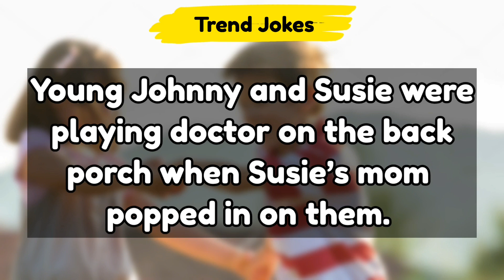😂 Best Jokes of the Day | Dirty Jokes | Funny Jokes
This is our 76th Funny Jokes. In this dirty joke , Young Johnny and Susie were playing doctor alone and. 😁🤣

we collect lots of jokes such as dirty jokes , Dad jokes , Funny Jokes , bar Jokes and. 😊😁

The whole Funny Joke is :

Young Johnny and Susie were playing doctor on the back porch when Susie’s
mom popped in on them. “You’re going to get a good licking when daddy gets
home,” she said.
Susie replied, “Johnny’s been doing that all afternoon.”

The second Joke is:

Q. What did the banana say to the vibrator?
A. Why are you shaking? She’s going to eat me.